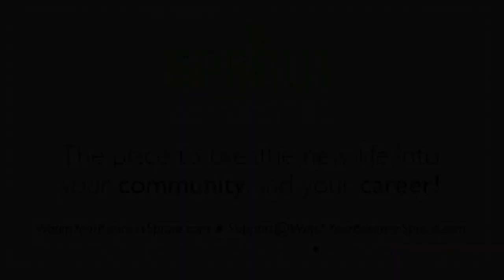Make Sure Your Outreach Flyers Don't Get Tossed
What's the hardest part of Outreach Marketing?  What you say when you walk in the door!  Don't worry, Sprout has you covered!